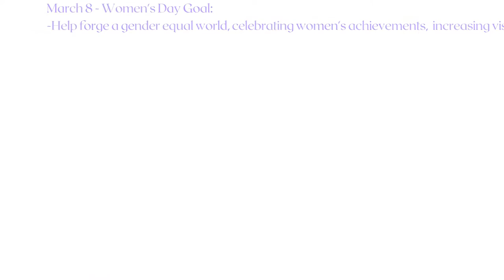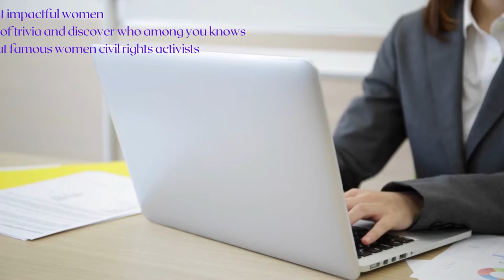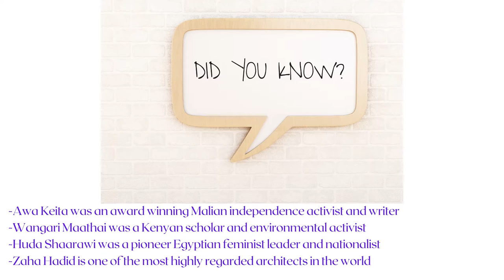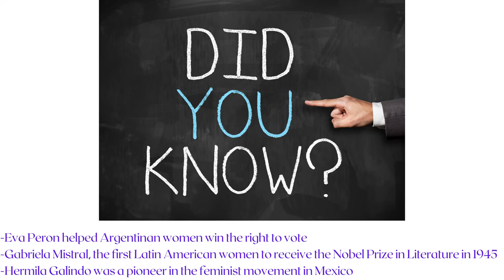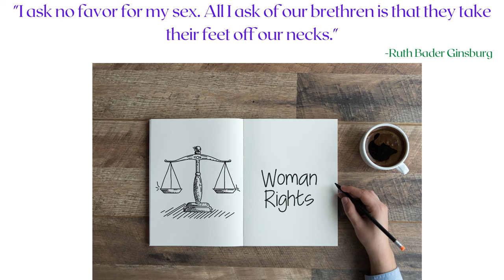International Women's Day (IWD) - 7 Things to Do to Celebrate Women's Day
How To Rise The Ranks? Advice from woman running Fortune 500

Canva and Canva.com

March 8 - Women's Day Goal:
-Help forge a gender equal world, celebrating women's achievements, increasing visibility

Things to Do to Celebrate Women's Day:
1. Spend time with your mother
-Take her to her favourite restaurant, watch a movie with her, cook with her
-Make the most of the time you have with the wonderful woman who bore you
2. Give back to other women
-Get involved at an NGO or social enterprise that is all about empowering women and girls
3. Invest in your career
-Accenture is hosting an event to discuss issues centered on women in the workplace
4. Visit a local women’s day event near you
-A lot of the events will raise awareness to the pay difference seen between men and women
5. Support other women
-Visit that gallery run by that woman whose art you admire
-Spend money on outfit by women designers we love
6. Celebrate with women you admire
-If you have a mentor, this is the time to reach out to her
-Treat your mentor to lunch or a coffee date
7. Learn about impactful women
-Play a game of trivia and discover who among you knows the most about famous women civil rights activists

Tips for Women at Workplace
-Be eager to learn and lean in
-Find other women to connect with
-Be independent and a team player at the same time

-Indira Gandhi was the first and, to date, only female Prime Minister of India
-Benazir Bhutto became the first woman prime minister of Pakistan in 1988
-Junko Tabei became the first woman to successfully climb Mount Everest
-Awa Keita was an award winning Malian independence activist and writer
-Wangari Maathai was a Kenyan scholar and environmental activist
-Huda Shaarawi was a pioneer Egyptian feminist leader and nationalist.
-Zaha Hadid is one of the most highly regarded architects in the world
-Who is the powerful woman in the world? - German Chancellor Angela Merkel for past 10 years
-Germaine Greer holding radical feminist views, her book The Female Eunuch, published in 1970
-Queen Elizabeth II is Britain’s longest-reigning monarch to date
-Eva Peron helped Argentinan women win the right to vote
-Gabriela Mistral, the first Latin American women to receive the Nobel Prize in Literature in 1945
-Hermila Galindo was a pioneer in the feminist movement in Mexico
-Ruth Bader Ginsburg became the first person on both Harvard and Columbia Law Review
-Earhart was the first female pilot to fly across the Atlantic Ocean
-Hedy Lamarr helping to co-invent a radio signaling device
-Mae Jemison NASA astronaut, became the first black woman to travel in space in 1992

"I ask no favor for my sex. All I ask of our brethren is that they take their feet off our necks."
-Ruth Bader Ginsburg